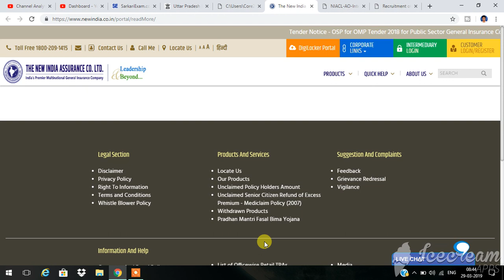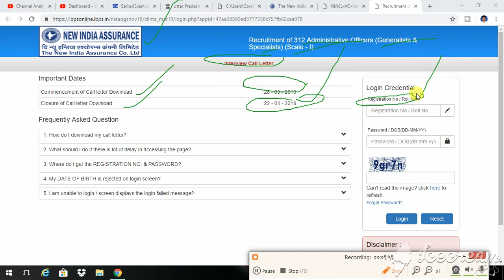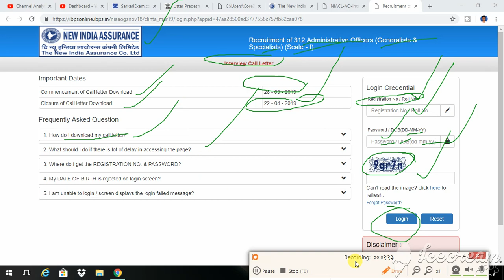⏩😃👍अभी सब कुछ जाने NIACL AO INTERVIEW CALL LETTER & SHORTLISTEDCANDIDATE OUT NOW BY GK EDUCATION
please just watch complete video for full info & knowledge.
.I m trying to your preparations mostly strong & qualified your exams .
 So I do Best quizs section Mock test.
Thank you very much friends.
 Subscription bilkul free
Hello dear friends . I m Ganesh aur main sabhi doston ka  apne channel par swagat karta hoon . Hum is channel par  important GK , English, reasoning , math & current affairs  quizs layenge. Jisse aap sabhi ki preparations easy ho jayegi.
मैं चाहता हूं कि सभी विद्यार्थी को निःशुल्क शिक्षा घर घर पहुंचे। इसीलिए मैं अपने हर वीडियो में कुछ ना कुछ नया करता हूं।
पढो और पढाओ BHARAT
पढेगा INDIA
तभी तो बढेगा INDIA।
धन्यवाद
जय हिंद
Please join my
GOOGLE CLASSROOM -